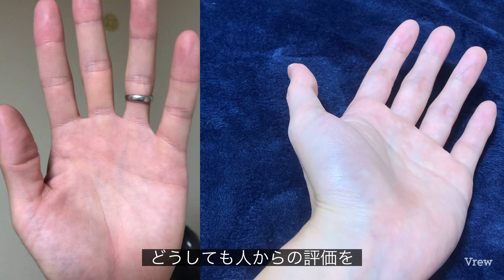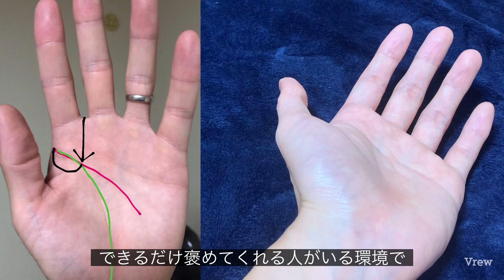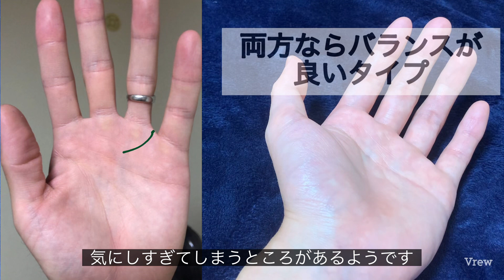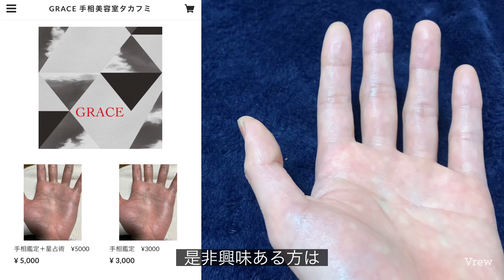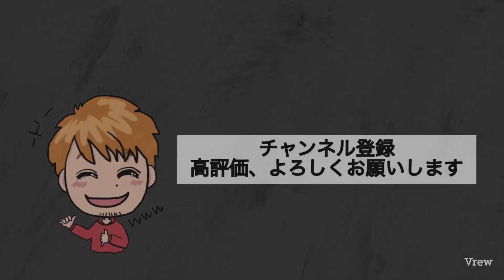褒められることが大切な人の手相を紹介。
褒められて伸びる人の手相。

オンライン鑑定（写真鑑定）をしています。
僕の有料note「タカフミの0から始める手相入門」購入の特典になってますので是非ご利用ください👇